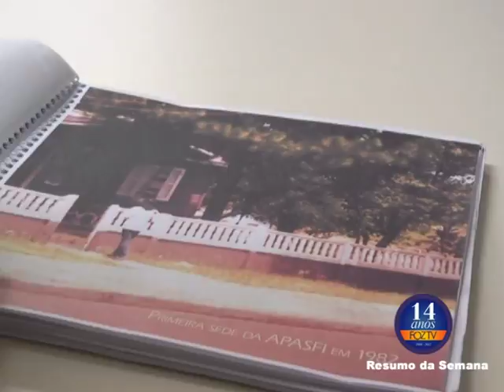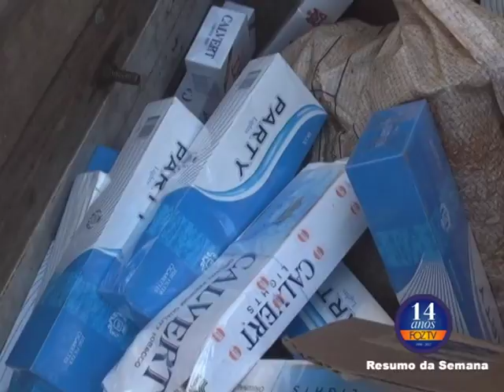UDC NOTICIAS 08 06 2015 01 BLOCO 1 PGM